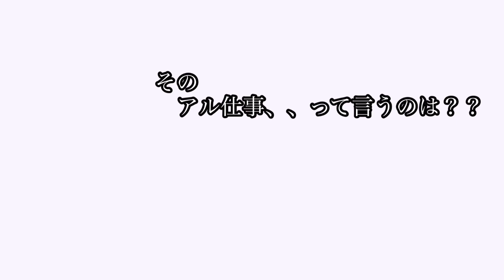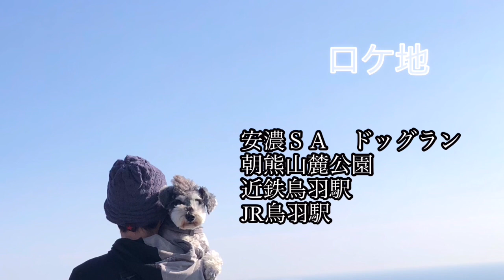【さすらい刑事くろえもん 2021秋 旅情編】Vol.3 最終話 くろえもん 3歳3ヶ月 ミニチュアシュナウザー【鳥羽市】